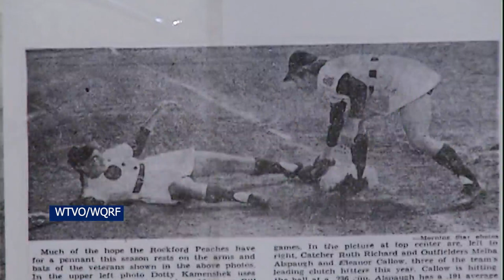'Stateline Sports Memories': Recalling the great career of Rockford Peach Dottie Ferguson Key